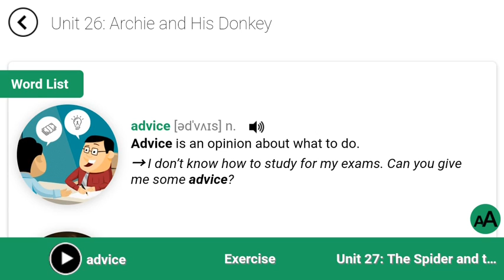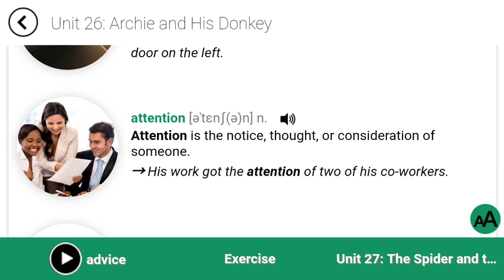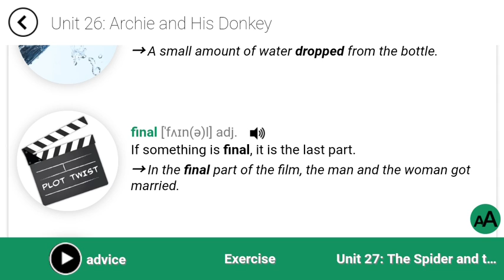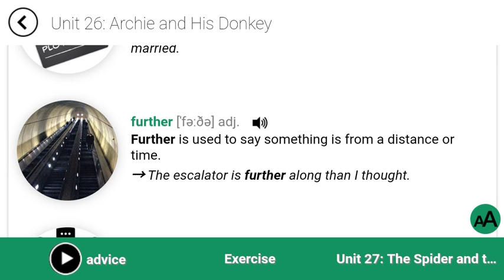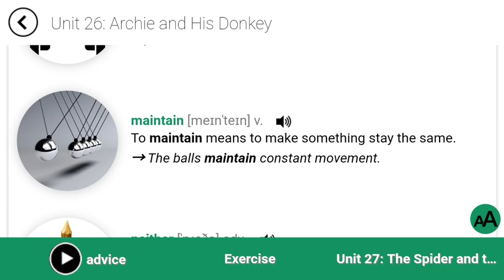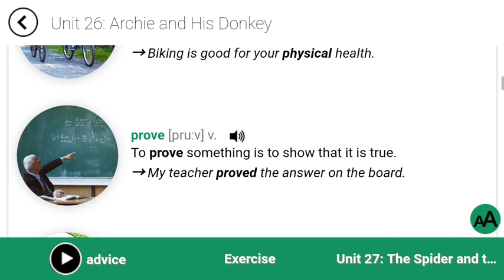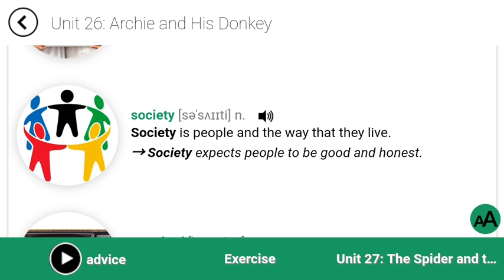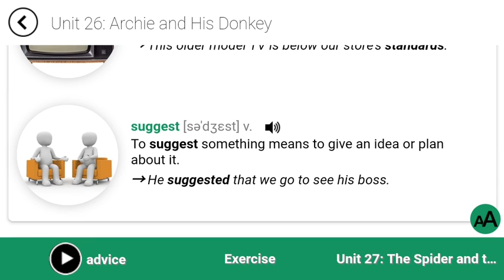آموزش آسان و آهسته زبان انگلیسی - مکالمه روزمره زبان انگلیسی - زبان انگلیسی از صفر تا صد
آموزش زبان انگلیسی از کتاب 4000 واژه درس بیستوششم بخش کلمات

لیست کلمات:

Advice:نصیحت
along:در امتداد
Attention:توجه
Attract:جذب کردن
climb:بالا رفتن
drop:پایین انداختن
final:نهایی
further:دورتر
imply:منظوری را رساندن
Maintain:حفظ کردن
Neitherنه
Otherwise:درغیر این صورت
Physics:فیزیکی
Prove:ثابت کردن
react:واکنش نشان دادن
ride:راندن
Situated:قرار گرفته
Society:جامعه
Standard:استاندارد
Suggest:پیشنهاد دادن